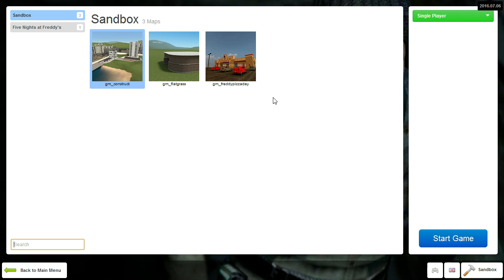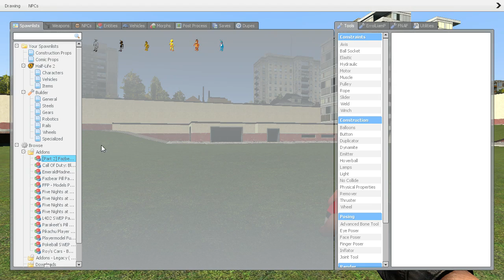Garry's Mod rEVIEW